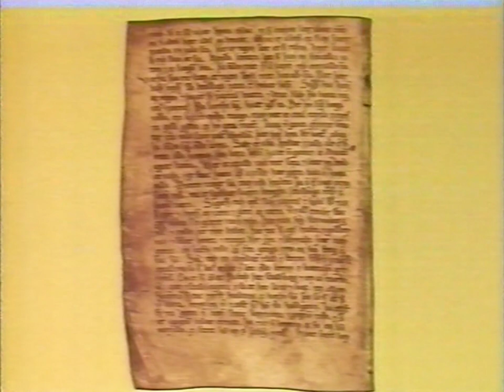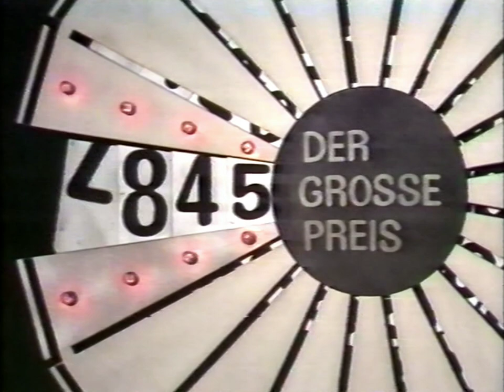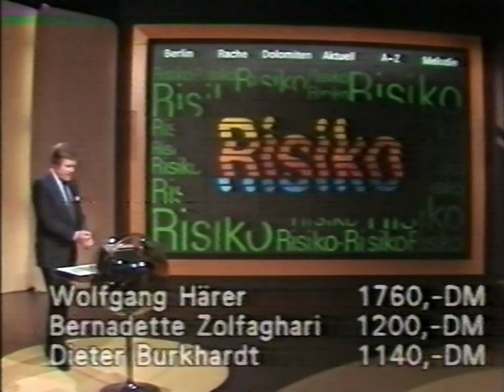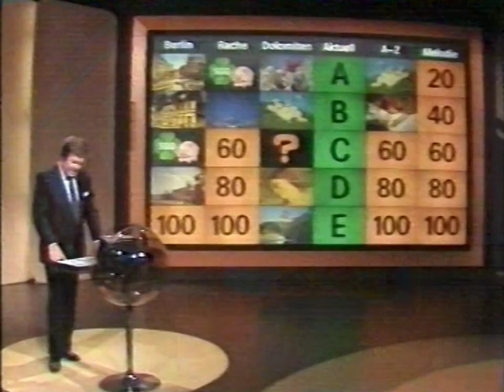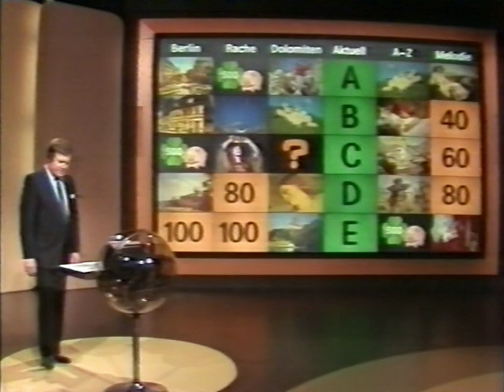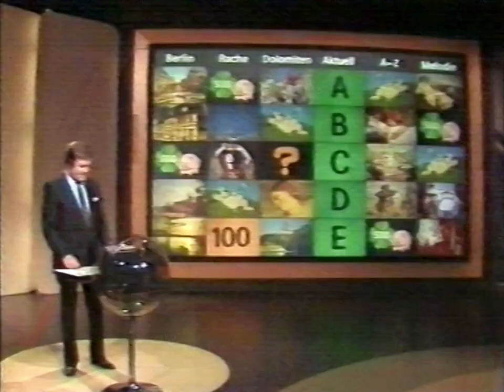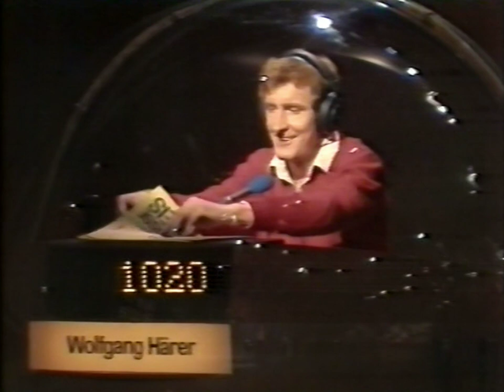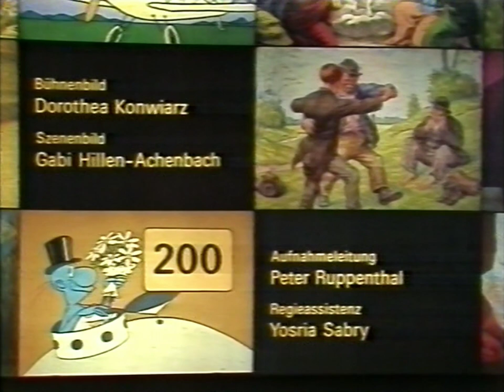Der Große Preis (12.05.1983) - Quizsendung mit Wim Thoelke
Themen der Kandidaten: Igor Strawinsky - Fachwerk in Deutschland - Nordische Götter
Themen der Ratewand: Berlin - Rache - Dolomiten - Aktuell - A-Z - Melodie
Auftretende Künstler: Orchester Max Greger - Marianne Hoppe - Solistes Baroques de Paris - Trientiner Bergsteigerchor
sowie: Wum und Wendelin - Aerobic-Fitness-Dancing (01:11:23)